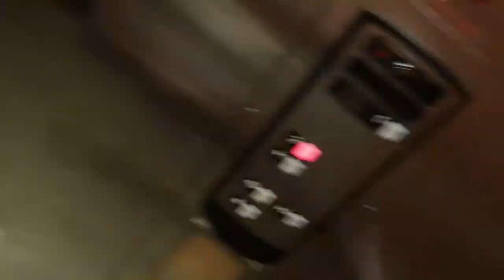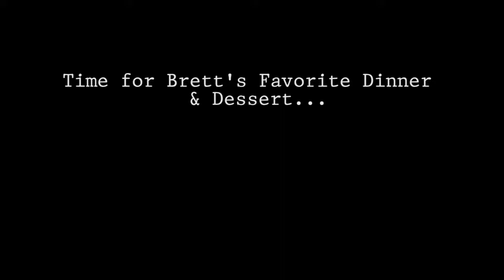I never should have played Bean Boozled...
My kids sucked me into playing Bean Boozled. What a HORRIBLE IDEA! I also tried to plan something little for Brett for our anniversary and he fell asleep...what a day!